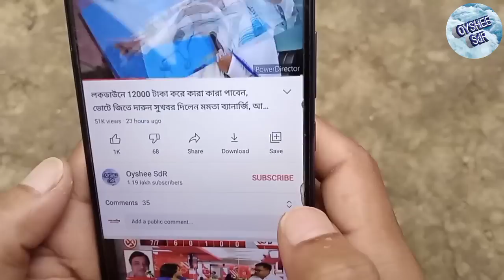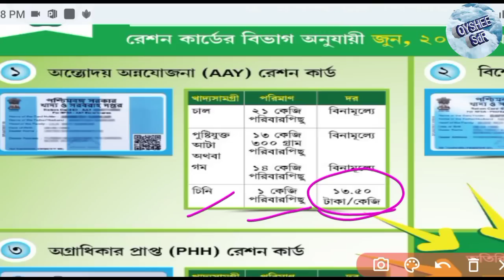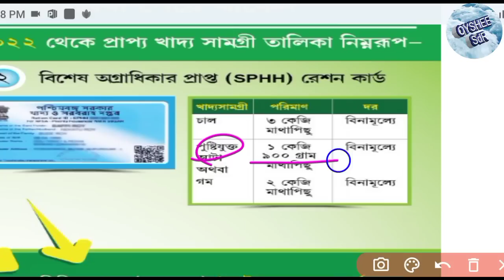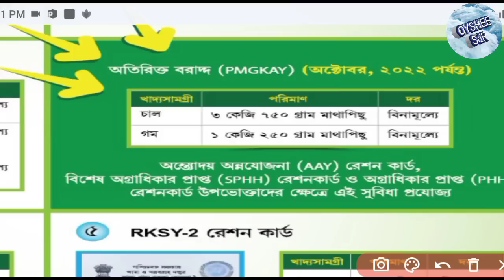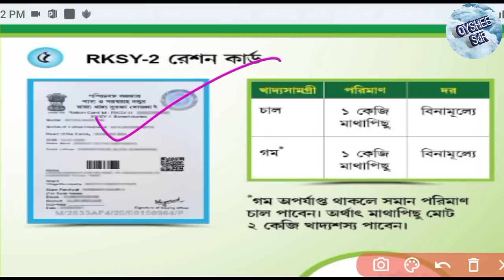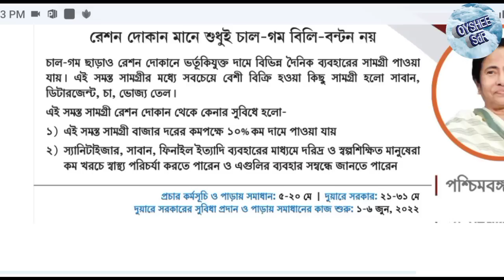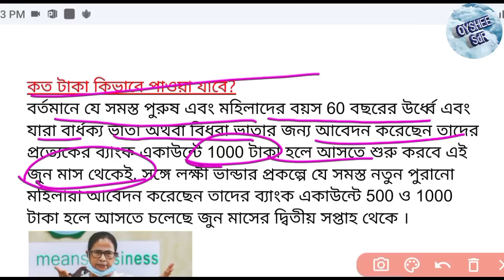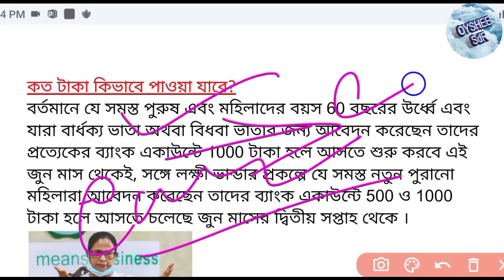জুন মাসে রেশন লিস্ট, june free ration list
জুন মাসে রেশনের বড় ঘোষণা, চা, ডিটারজেন্ট, সরষের তেল, সাবান, স্যানিটাইজার সঙ্গে ১৫০০+৫০০+১০০০ টাকা

জুন মাসে বিনামূল্যে রেশনের তালিকা
জুন মাসের ফ্রি রেশন লিস্ট
জুন মাসে কোন কার্ডে কি কি মাল দেবে
June month free ration list